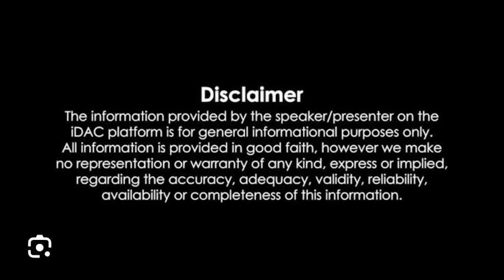Undavalli Sridevi, Mekapati Chandrasekhar Reddy Couples, MLC Budati and YCP Leaders Joined in TDP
మంగళగిరి టిడిపి కేంద్ర కార్యాలయంలో  టిడిపి జాతీయ అధ్యక్షులు చంద్రబాబు నాయుడు గారి సమక్షంలో వైసీపీ ఎమ్మెల్యేలు ఉండవల్లి శ్రీదేవి, మేకపాటి చంద్రశేఖర్ రెడ్డి దంపతులు, మాజీ ఎమ్మెల్సీ బూదాటి రాధాకృష్ణయ్య, రామచంద్రాపురం, తంబళ్లపల్లి, ఉదయగిరి, తాడికొండ, మంత్రాలయం, కోవూరు నియోజకవర్గాలకి చెందిన వైసిపి నాయకులు, కార్యకర్తలు పెద్ద ఎత్తున టిడిపిలో చేరారు.